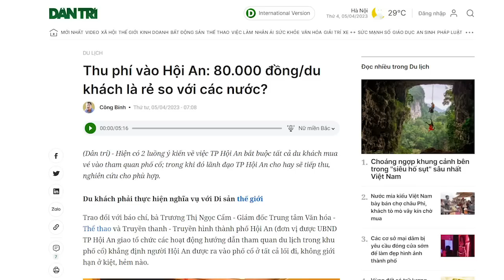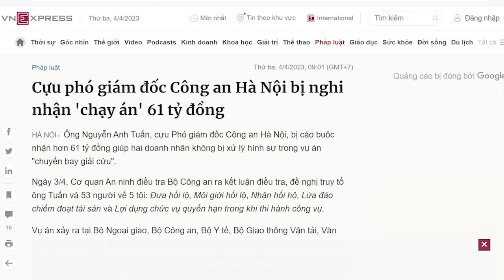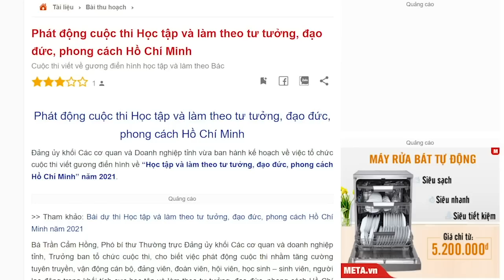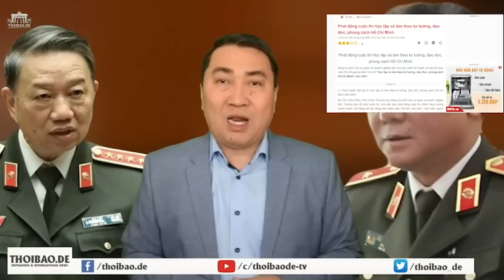“Chị đại” điều mái cho cựu Giám đốc Công an Quảng Trị giờ dùng Hội An “lột tiền” khách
Di sản mà giao cho người Cộng sản làm thì thế nào cũng nát, dù đó là di sản vật thể hay phi vật thể. Trong đó, những con người thiển cận thường lại là người làm được chức to và quyền lớn.